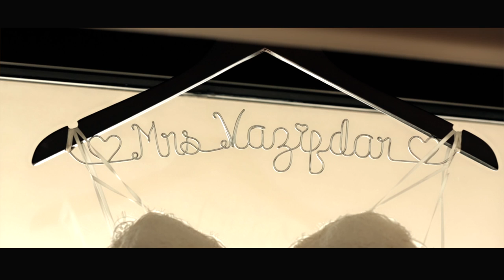Shannon& Cyrus' Marriot Harbor Beach